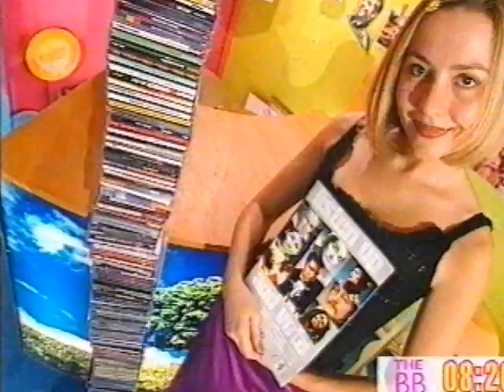Big Breakfast with Johnny Vaughan & Jenny McCarthy Part 4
Jenny McCarthy joined Johnny Vaughan for a few episodes of this classic UK show. Hilarious! Five parts.